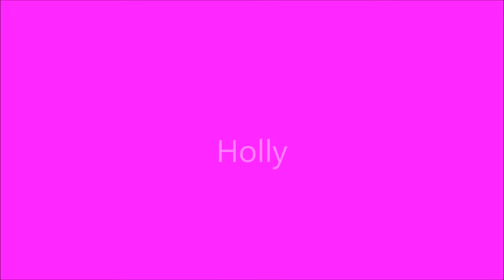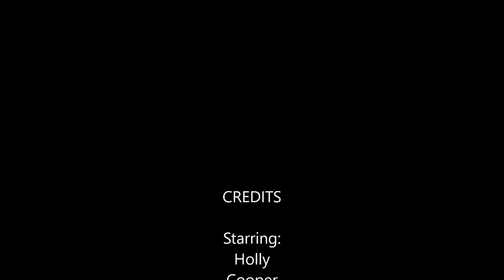Skate Park Anzac Day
Beginners at the Skate Park Miami QLD, ages 6 & 7 first time at a skate park on scooters!